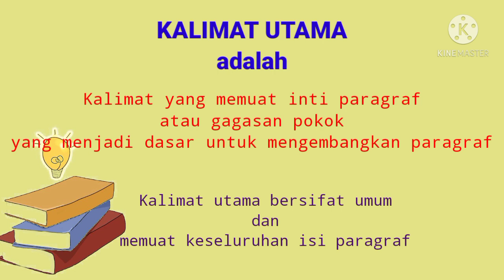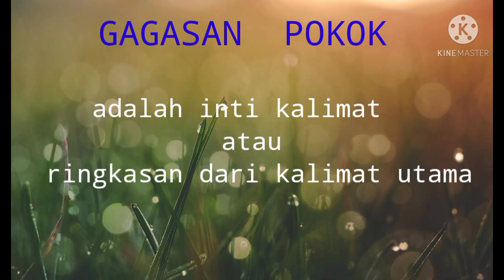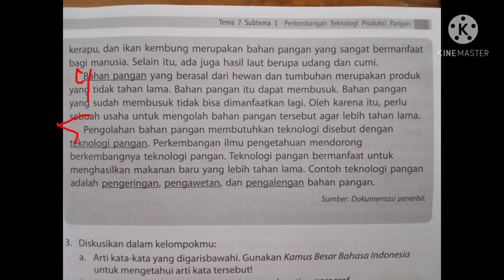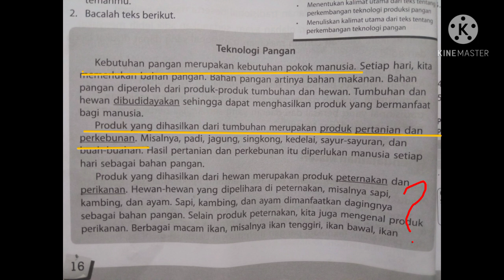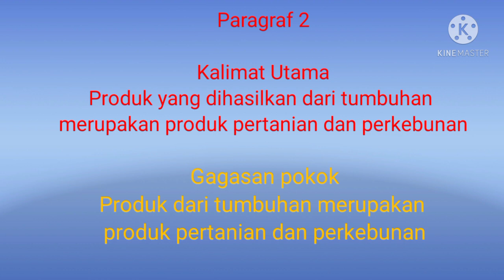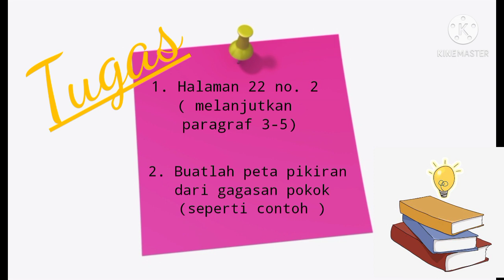Kalimat Utama dan Gagasan Pokok